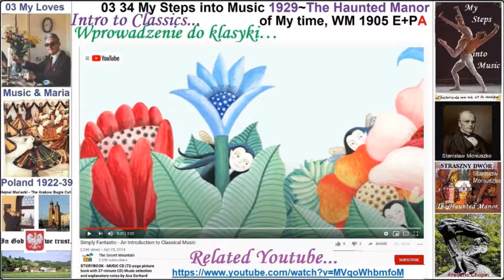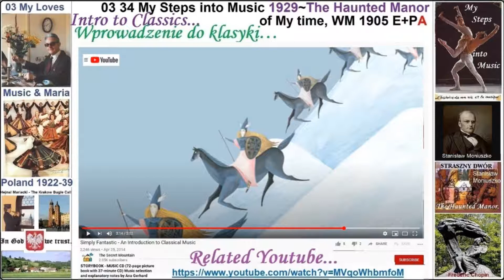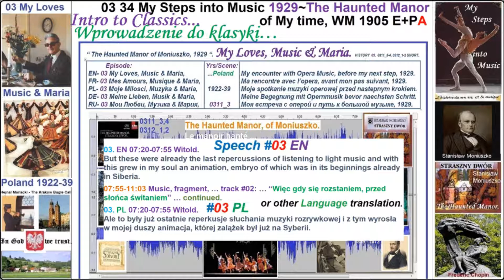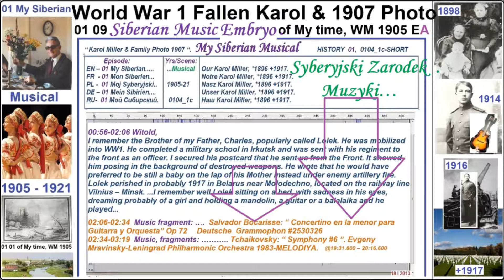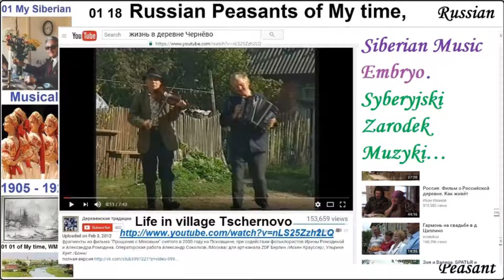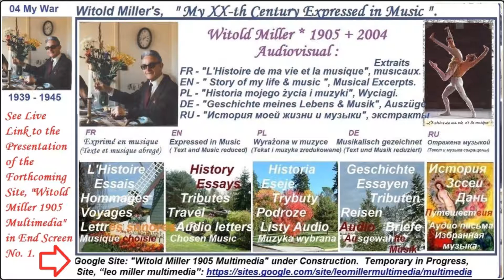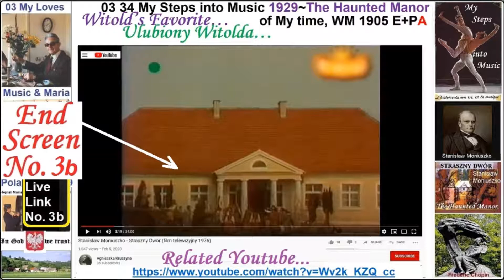03 34 Moniuszko’s Haunted Manor, 1929 My Intro Classics, WM 1905 E+PA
“My XXth Century Expressed in Music”, in the interpretation of Witold Miller (*1905, +2004). History Sub-Series, #3, “Witold’s Poland 1922-39, My Steps into Music, 1929”. Track #34, “The Haunted Manor”.
Witold enjoyed listening to this Opera of Moniuszko but this was preceding his next step into serious classical music. “But these were already the last repercussions of listening to light music and with this grew in my soul an animation, embryo of which was in its beginnings already in Siberia”.
With music of Stanislaw Moniuszko, Opera “The Haunted Manor”. Illustrated also by some of Witold’s amassed pictures and memories of his time.
Note: No Credit taken on account of eligible responsive or non-responsive Claimants with Links indicated to Catalogs containing the de facto applied music.
Further searches for Witold’s work in progress:
Or only Links to Music Provider catalogs: (downloaded PDF left lower corner)